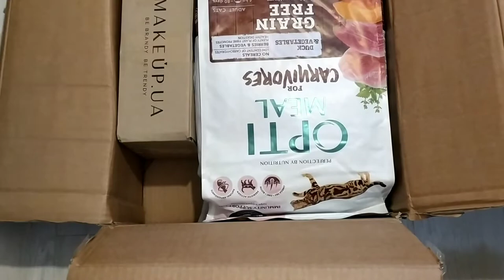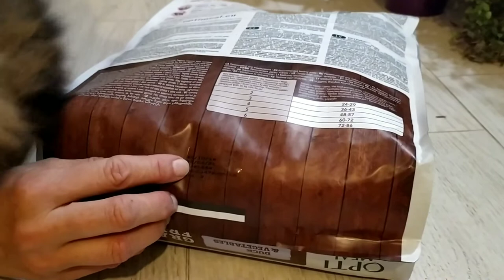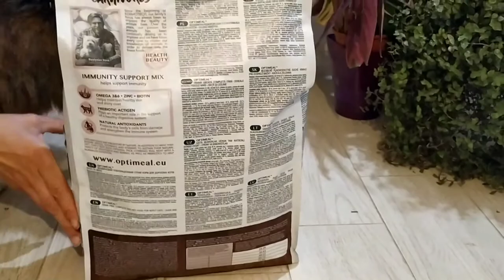Optimeal for Carnivores Turkey&Vegetables - беззерновой корм для кошек с индейкой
Без зерновых и злаковой клейковины (глютена). Поддерживает оптимальный вес кота и защищает пищеварительную систему от нагрузки
Снижает риск возникновения пищевой аллергии